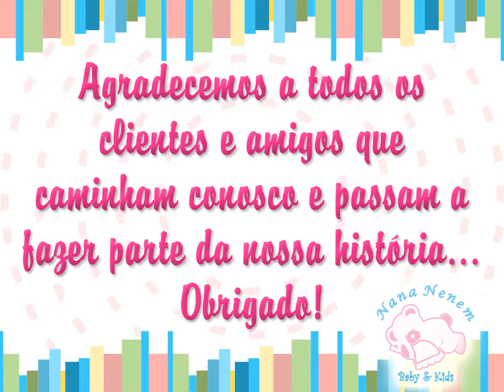Nana Nenem - 1º Aniversário